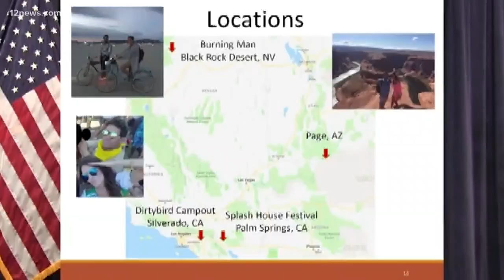Sexual assault suspects may have Arizona ties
A reality TV star surgeon and his girlfriend are accused of sexually taking advantage of unsuspecting women. Police in Orange County say there could be victims outside California.